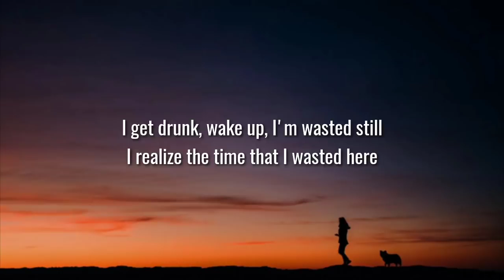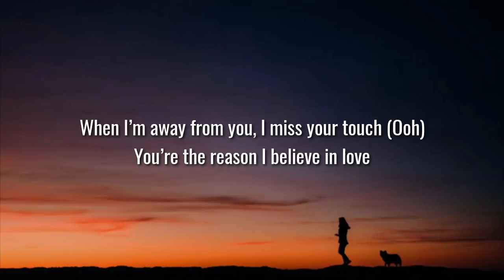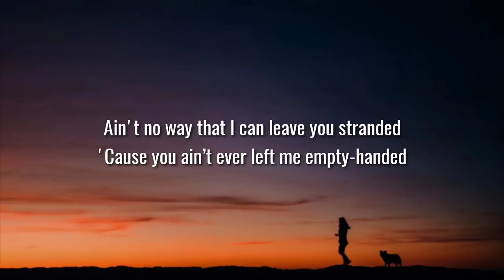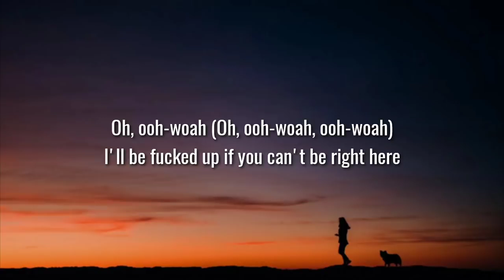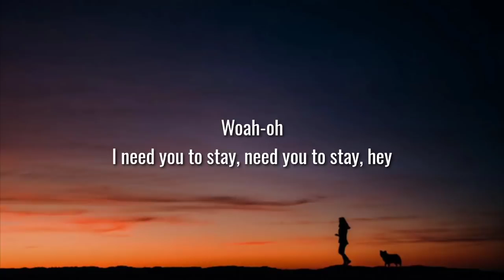Stay – The Kid Laroi, Justin Bieber.